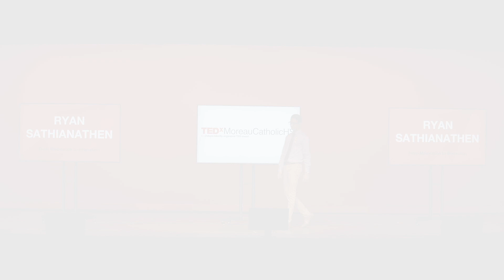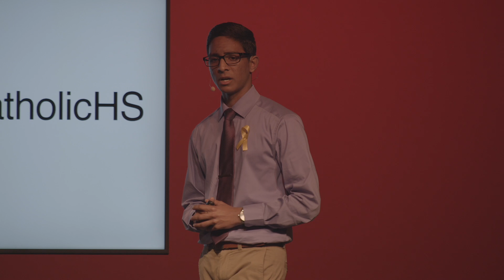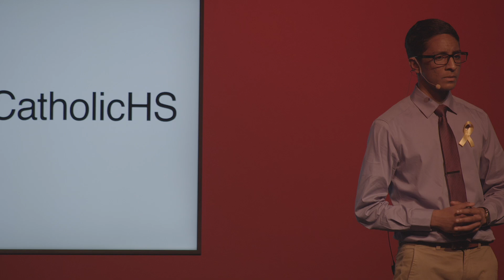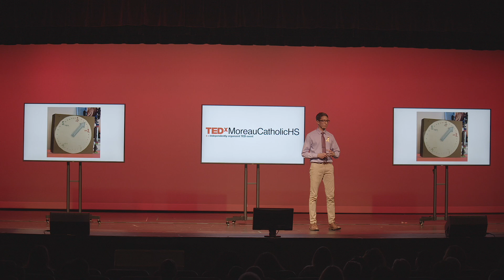From Medication to Innovation | Ryan Sathianathen | TEDxMoreauCatholicHS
Being stuck in the hospital while undergoing treatment for a serious illness is obviously not an enjoyable experience, and it’s even worse when one has to go through this as a child. Isolated from society, away from one’s friends for an extended period of time, and unable to participate in sports and other activities, hospitalizations can be taxing on children’s mental health. In this inspiring talk, Ryan explores how innovation such as 3D printing and circuit building can help to improve the mental health of pediatric patients in the hospital.

Ryan Sathianathen is a graduating senior at Moreau Catholic High School and is intending to study biochemistry at the University of Pennsylvania this fall. In his free time, Ryan loves to run and read comic books. His personal battle with leukemia has motivated him to help pediatric patients facing a situation similar to his own. As a result, Ryan wishes to pursue a career as a pediatric oncologist, a profession where he will be able to explore his love for science and use his experience with cancer to make a positive impact on others’ lives. This talk was given at a TEDx event using the TED conference format but independently organized by a local community.